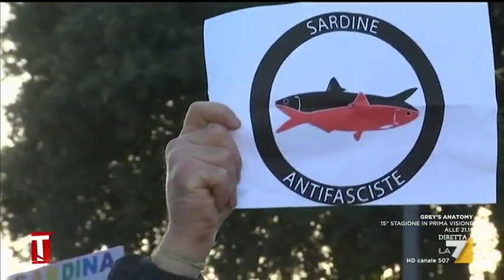Sardine, Franco Bechis: "Non mi sembrano che abbiano le idee chiarissime"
Sardine, Franco Bechis: "Credo che stiano assumendo una connotazione di sinistra, non credo che chi ha votato centrodestra partecipa a quelle piazze"